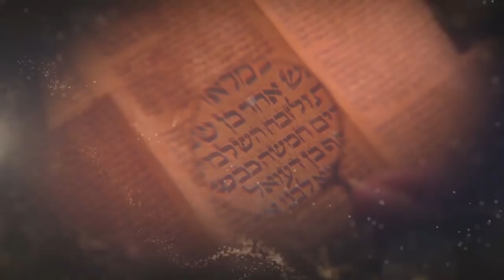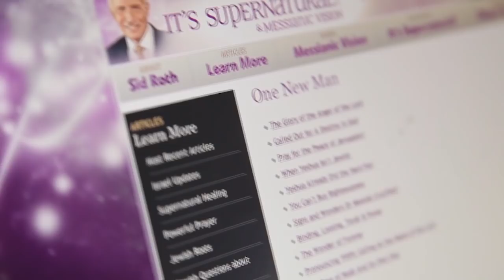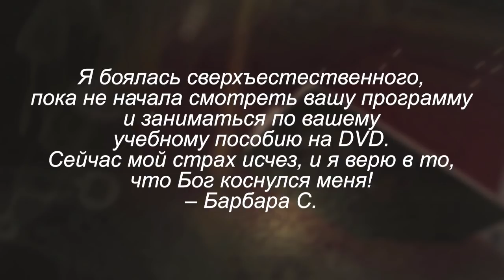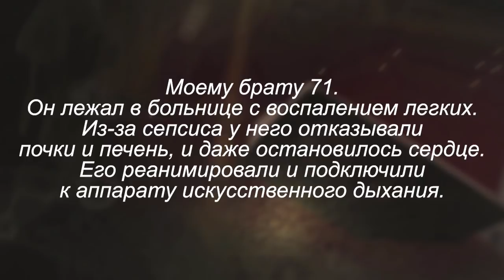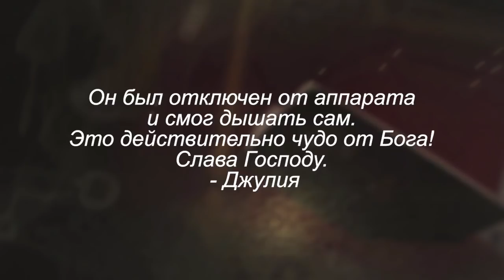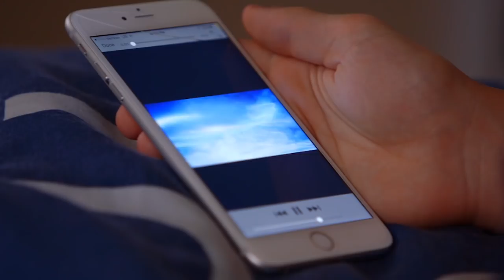Пробужденная жажда. В студии Хайди Бэйкер. «Это сверхъестественно!» (958)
Гостья Сида Рота – миссионер Хайди Бэйкер.  По мнению Сида Рота, гостья напоминает собой библейскую героиню – женщину, страдающую кровотечением: её ничто не могло остановить на пути к Богу!
«Глаза Христа сияли огнем любви, Он взял кусок Своей плоти, оторвал от тела и протянул мне со словами: «Накорми этим детей», – рассказывает гостья Сида Рота. – «Иногда Бог нарушает нашу логику, чтобы добраться до сердца».
Подробнее о чудесах и сверхъестественных делах Бога в жизни Хайди и тех, кому она служит, – в программе Сида Рота «Это сверхъестественно!».